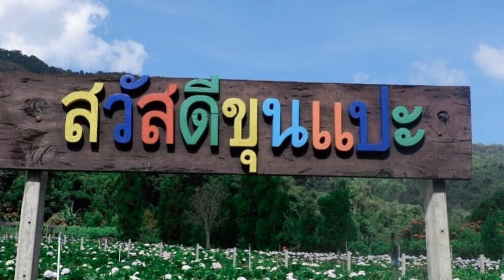วิวหลักล้าน! เที่ยวทุ่งดอกไฮเดรนเยีย หน้าฝน โครงการหลวงขุนแปะ เชียงใหม่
ช่วงปลายฝนต้นหนาวที่อากาศเย็นสบายแบบนี้ ถ้าได้ออกไปเที่ยวชมธรรมชาติ พักกาย พักใจ คงฟินน่าดูใช่มั้ยล่า ยิ่งใครที่ชอบดอกไม้สวยๆ ด้วยแล้ว บอกเลยต้องไม่พลาด ทุ่งดอกไฮเดรนเยีย ที่โครงการหลวงขุนแปะ จังหวัดเชียงใหม่ บรรยากาศดีท่ามกลางวิวภูเขา